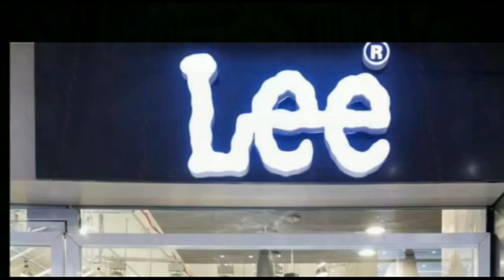लक्ष्मी मूर्ति विसर्जन के दौरान तीन लोग डूबे